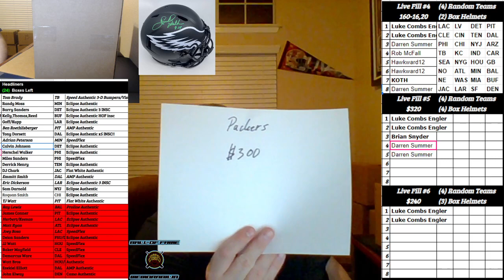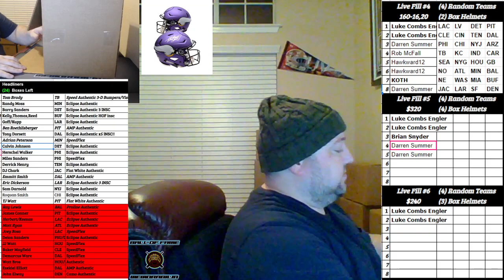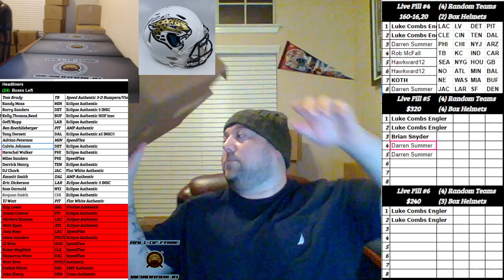Boom City Card Breaks